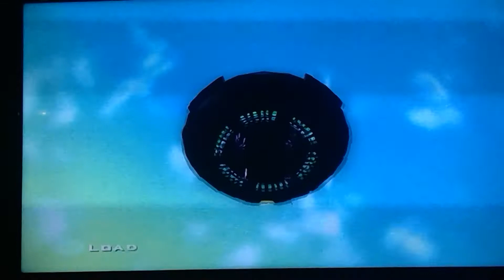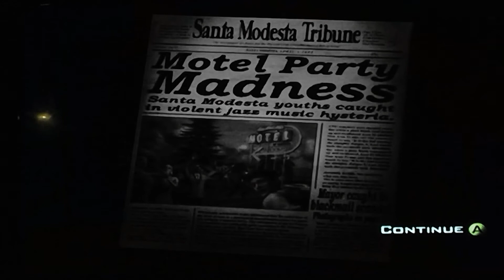Let's Play Destroy All Humans! Part 4: Pool Party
Damn it! I left my swimming trunks back on Furon!